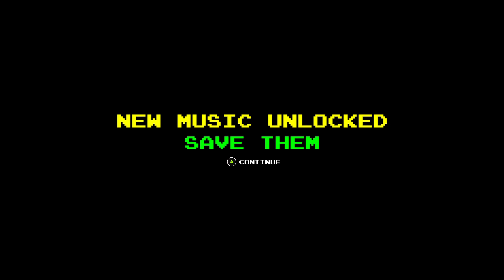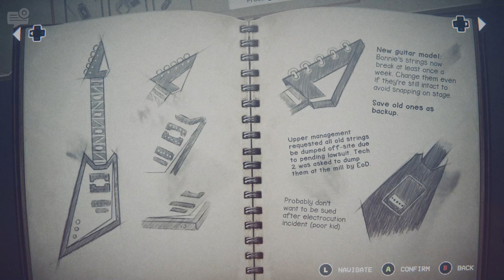Bonnie's Scary!!! | Into The Pit Ep. 6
@TheBigGannon and @thedumpsterk1d might actually start getting scared by this game